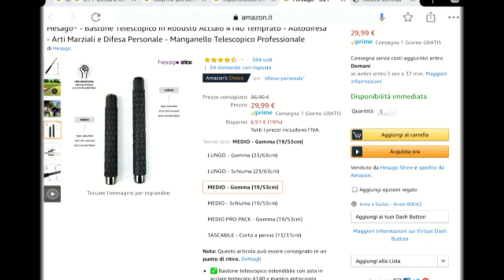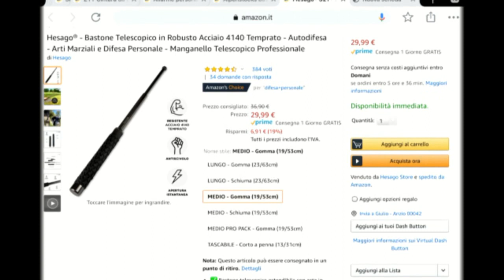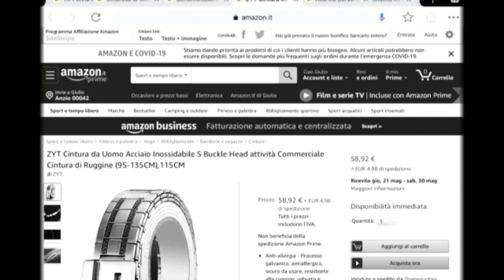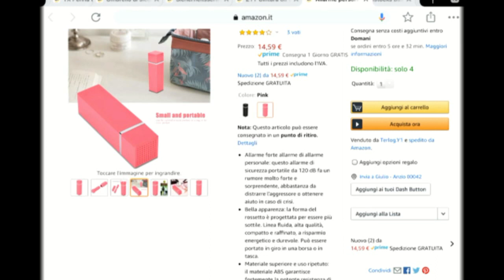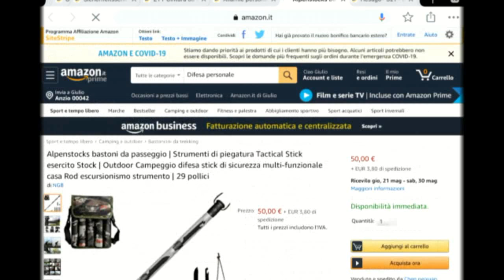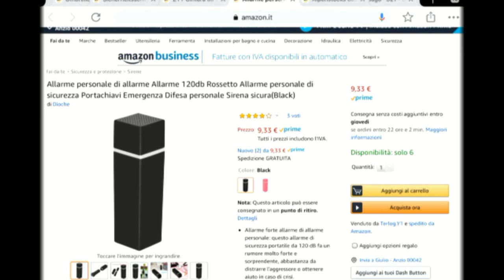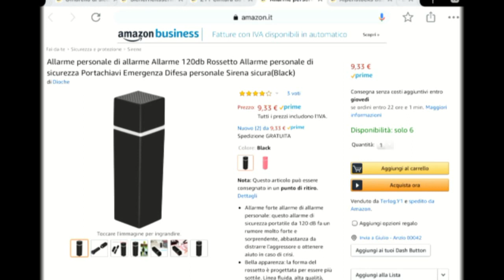Quali oggetti possiamo trovare su Amazon per la difesa personale.....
Per prima cosa. iscriveteviiii. ;)

Oggi mi son chiesto quali oggetti per la difesa personale offre Amazon. tenendo conto che le leggi italiane sono particolarmente restrittive.
Gli oggetti sono solo alcuni esempi di ciò che potete acquistare...
Di certo questo video non vuole essere un 'trattato' sulla difesa personale, ma solo uno spunto curiosando in giro...

Oggetti visti nel video:
bastone telescopico
ombrello di un tipo
altro ombrello
cintura acciaio
bastone componibile:   Alpenstocks bastoni
allarme rosa